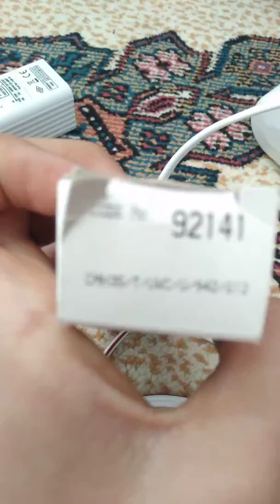General Electric Constant Color Cmh-t 35W